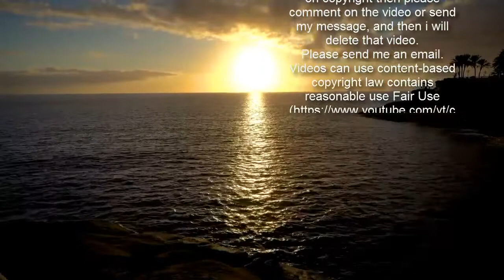Married At First Sight's Jessika Power insists 'my boobs are real'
Jessika Power has never been shy about discussing her love of plastic surgery. On Sunday, the Married At First Sight Australia star, 28, again waxed lyrical about her breast procedure when a fan asked if her ample bust was 'real'. In an Instagram question and answer session, Jessika was asked: 'Are your boobs real?'   Style a lemon look like Jessika in Lounge   £50   Lounge 'Lemon' balcony bra   Shop it as part of a set!  The Married At First Sight star opted for a set from Lounge for her latest Instagram pic, and doesn't she look amazing?!    Jessika has joined the likes of Arabella Chi, Alexandra Cane and Tammy Hembrow, who have all also worn the lingerie label in the past.   We love the delicate lace and cool logo detailing on this set, and think it would make a glamorous addition to any underwear collection.    Want to try it out for yourself? Click to the right to shop. You can buy the style in a whole rainbow of alternative colours - so there's truly something for every mood!  * PRICES MAY NOT BE AS ADVERTISED   ...NOW GET ONE LIKE IT  Previous   Next  £59.98  Samsoe Samsoe 'Marilyn' bra and 'Cibbe' pants set at Zalando   Buy now   £37  Oh Polly 'Endless Lace' lingerie set   Buy now   £12.99  H&M lace lingerie set   Buy now   £22  Monki light yellow bra and briefs set   Buy now  Clutching her bust, she replied in a video clip: 'My boobs are real. I had a fat graft from Doctor Anoop Rastogi in Sydney.   'So basically they removed the fat from the side of my thighs, and injected it into my boobs. Technically they are real, because there's no silicone, and it's just my fat being moved'. In 2019, Jessika underwent a breast lift and autologous fat graft, an AU $13,500 (GBP £7,3000) procedure involving the removal of fat cells from her thighs and buttocks.   Jessika explained that she decided on a fat transfer as it would fix her problem areas on her thighs while also boosting the size of her chest.  'I went from a very small C to a full D cup, and the retention rate for this procedure is 80 per cent,' she said on Instagram.   She showed off the results three months after the procedure, telling her fans: 'They're still really soft and supple like a natural boob, but they are a little firmer. Also, they've still got that movement.'     'I had 1.8 litres taken out from the side of my thighs, and the inside of my thighs,' she added.'That was put into a machine that separates the blood and the fat. The doctor [then] took a surgical needle and injected 30mL of my own fat into each breast.'    Jessika previously admitted to undergoing more than AU $60,400 (GBP £33,000) worth of cosmetic procedures since her rise to fame.    Her transformation has included a new set of veneers, two rounds of dental work, cheek and lip fillers, Botox and a brow lift. 'I can't stop and think I'm addicted,' she told UK publication The Sun when quizzed on